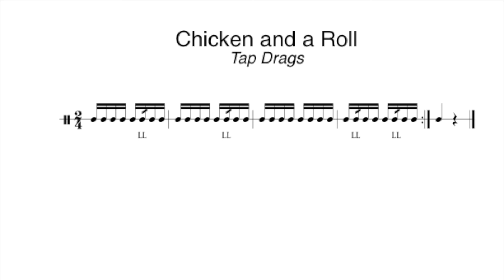Chicken and a Roll - Tap Drags - 110